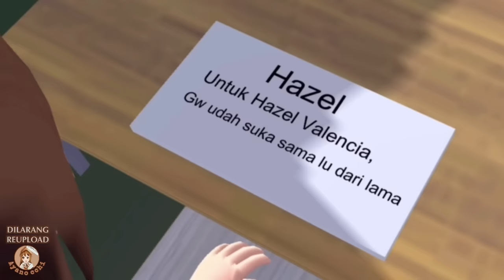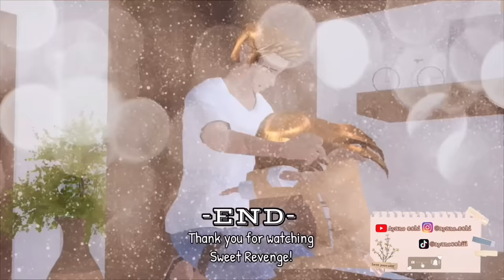Sweet Revenge END || SAKURA SCHOOL SIMULATOR DRAMA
Akhirnya tamat dgn tenang wkwk
selamat menonton❣️